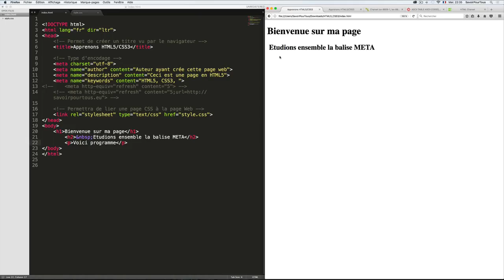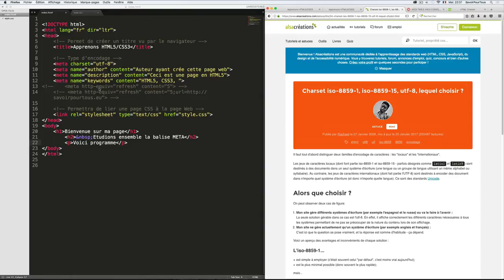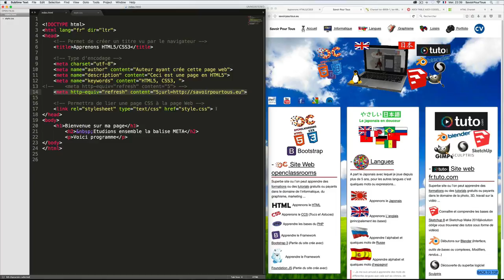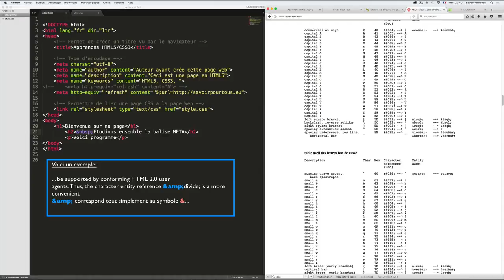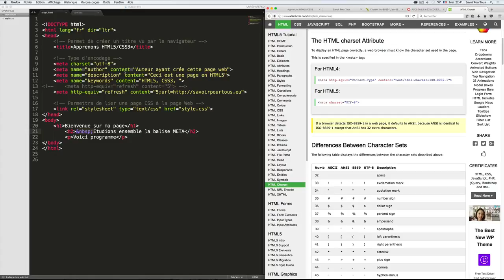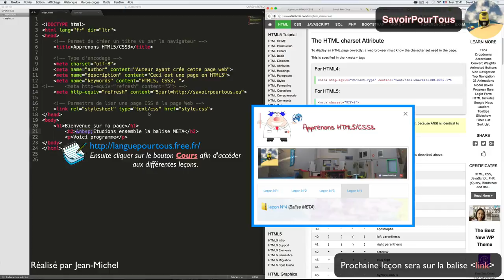HTML5 / CSS3 - 04 - Balise META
Dans cette vidéo, nous allons voir quelques options de la balise META, certaines seront très importantes et d'autres moins, pour finir je vous ai glissé quelques liens utiles dont je parle dans ma vidéo.